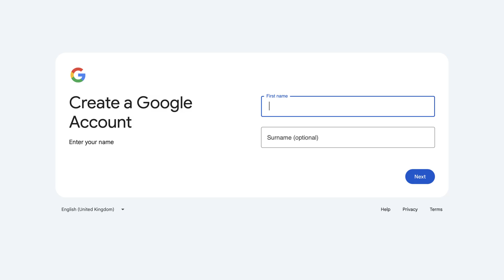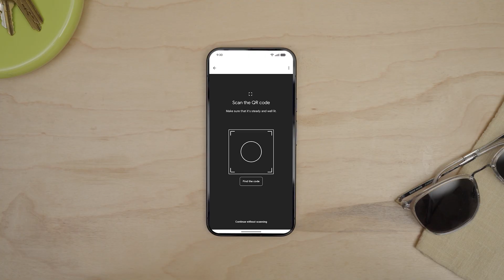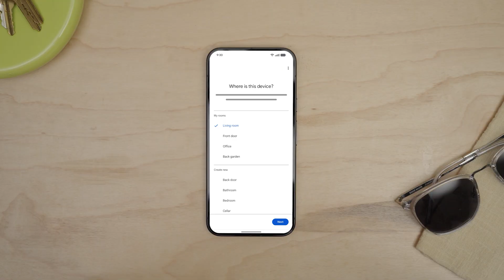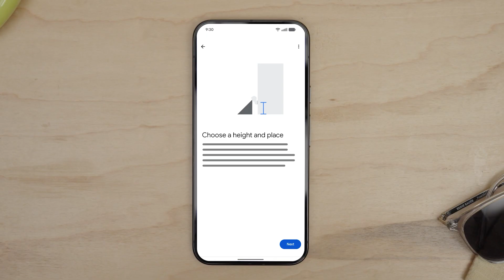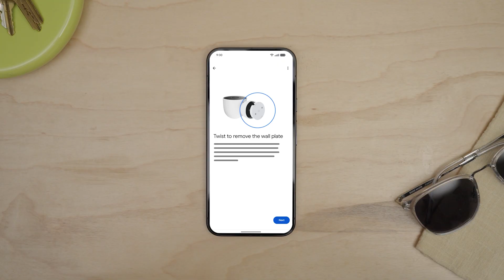How to set up and install Google Nest Cam Indoor (wired, 3rd gen)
Learn how to set up and install your Google Nest Cam Indoor (wired, 3rd gen). This step-by-step video guide covers everything that you need to get started, from what's included in the box to the extra tools that you might need.

We'll walk you through adding the camera in the Google Home app, checking your Wi-Fi connection and choosing the perfect spot. Follow along for detailed instructions on how to place your camera on a flat surface or mount it securely to any wall type, including plasterboard, wood or masonry.

(00:00) Introduction
(00:15) What you'll need for setup
(00:41) Start setup in the Google Home app
(02:11) Choose a location and test your Wi-Fi
(02:46) Prepare the wall mount
(02:56) Find the right height
(03:14) Mount the camera
(03:41) Attach the camera to the wall plate
(05:15) Adjust the camera view
(05:26) Installing the cable clip
(05:51) Understand the status light